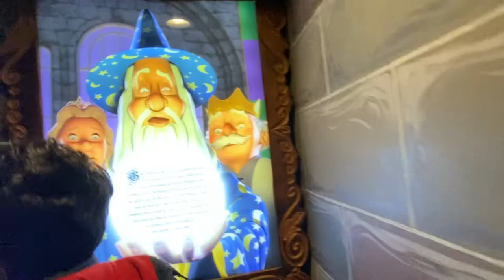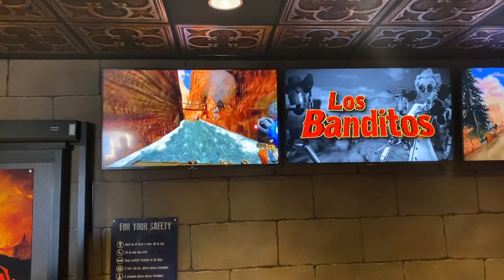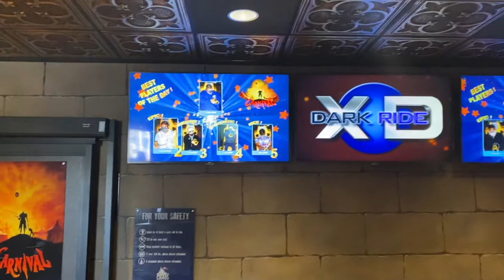Maze of Mirrors || A ton of fun || Branson | Missouri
We went to Branson, Missouri! Missouri by FACE Amusement to check out some of their newest attractions; the Branson Coaster, Mirror Maze, and Arcade City Branson. We could not turn down the opportunity to go to a new place and have lots of fun. :)